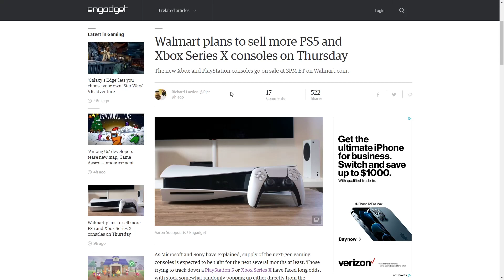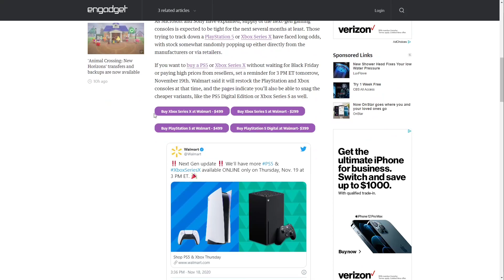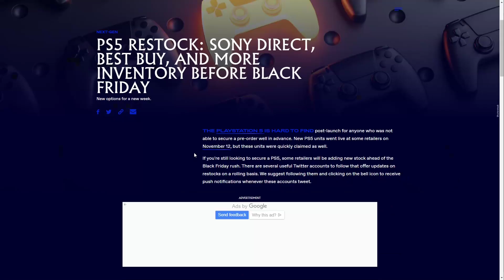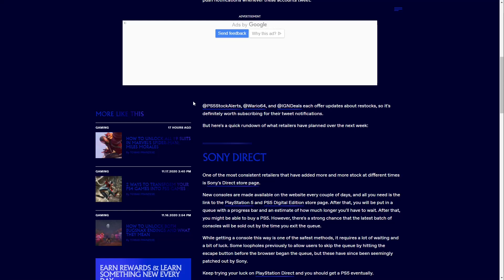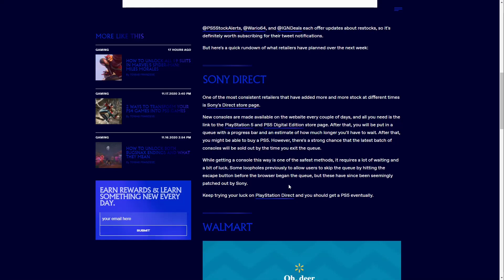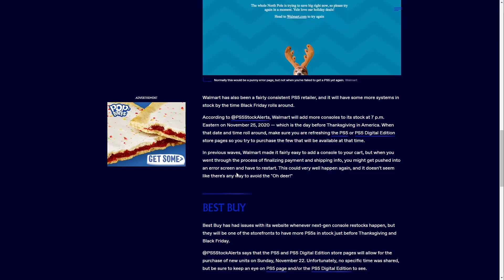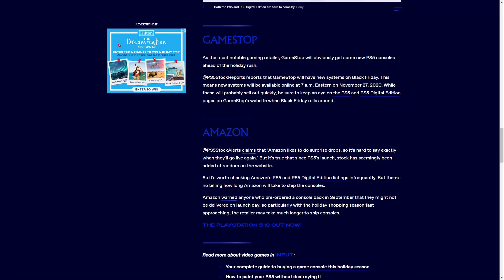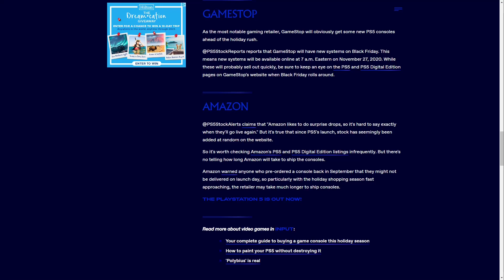Where To Buy A PS5 Today 2020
Where To Buy A PS5 Today 2020 In this Video i Give you Guys the latest info regarding the PS5/Xbox Series X/S and Where to buy them today! so make sure you watch the video to the end to get all the information you may need to get yourself a PS5 Today! GOOD LUCK EVERYONE! And if you would like to help support the channel so i can continue doing what i do and provide for you guys, then you can do it below, And Thanks!